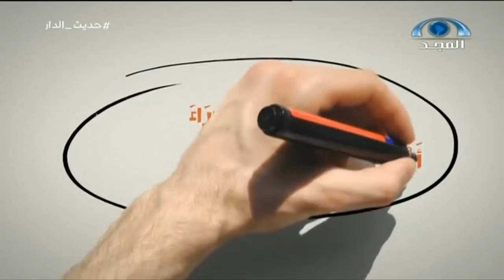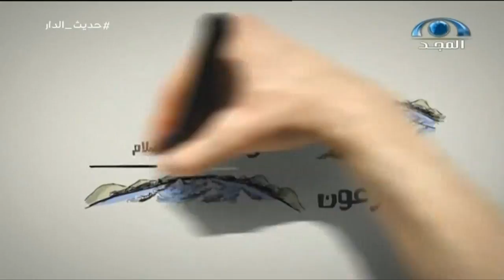يوم عاشوراء I حديث الدار